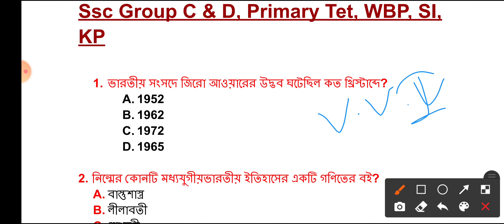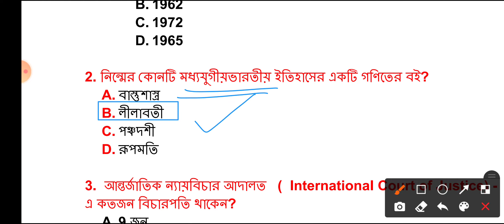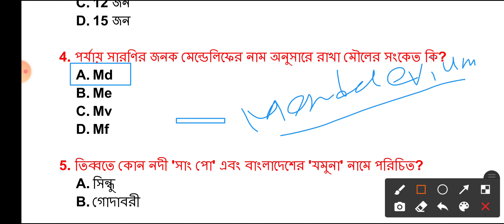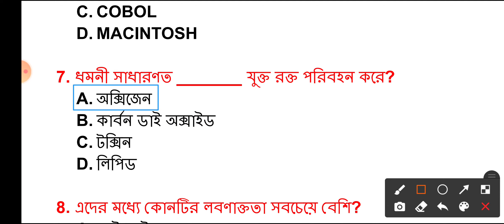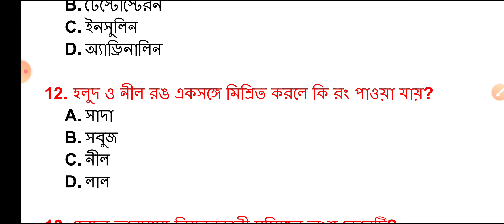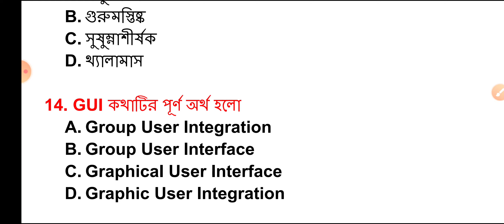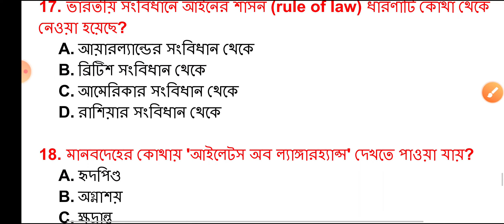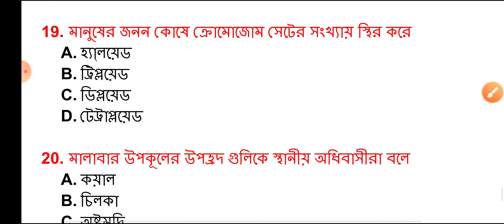Special GK Express - 5 I SSC GROUP C & D, WBP, KP 2021 I Special GK Class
General Knowledge - 5 I SSC GROUP C & D, WBP, KP 2021 I Special GK Class